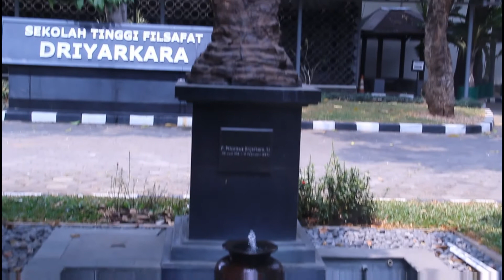Cover Rumah Kita, by Godbless - Tribute Xaverian to STF Driyarkara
Tempat kuliah para Frater-frater Xaverian merayakan Dies Natalis. Lagu ini menjadi persembahan kami kepada Almamater kami yang telah membimbing kami selama puluhan tahun.

Mohon maaf banyak kekurangan dalam video-video kami. Masukan dan doa dari saudara-saudari akan membantu kami mengembangkan channel ini.
Kita doakan dan dukung terus panggilan teman-teman, putra-putri kita di seluruh Indonesia.
Salam Misioner!